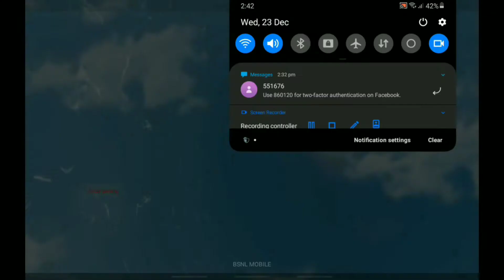playing with the oldest friend in free fire |age:90+ /Astar gaming